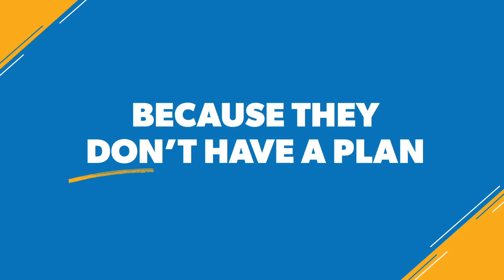Most Families Are Living Paycheck To Paycheck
Financial Education